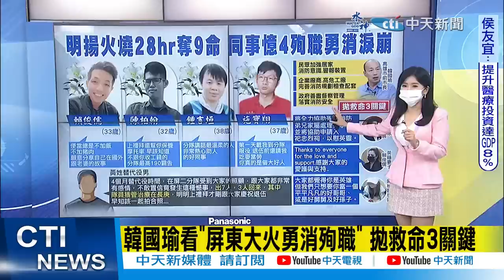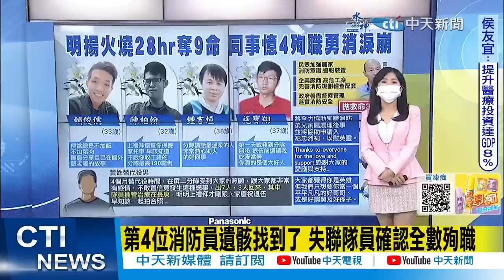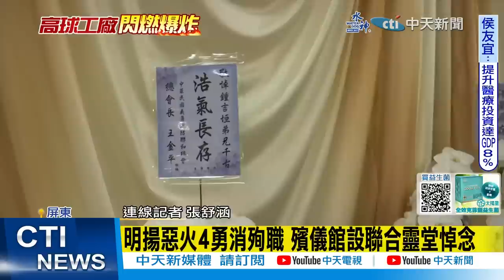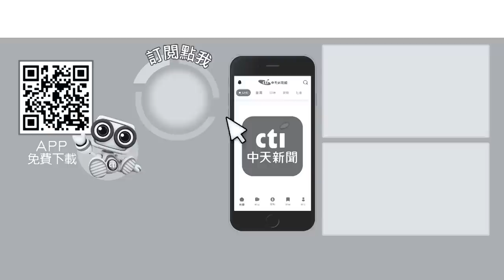【每日必看】明揚火燒28小時奪9命 4位消防員"全數殉職"｜屏消防局長坦承口誤"下台"? 周春米回應了 20230924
00:00 昨傍晚找到骸骨 4位消防員確定"全數殉職"
03:46 4勇消葬身明揚火場 周春米:將協助入祀忠烈祠
08:32 明揚惡火4勇消殉職 殯儀館設聯合靈堂悼念
08:31 明揚惡火4勇消殉職 賴俊儒父攜遺照赴靈堂
10:34 屏消防局長坦承口誤"下台"? 周春米回應了